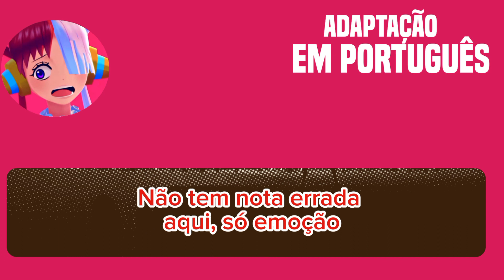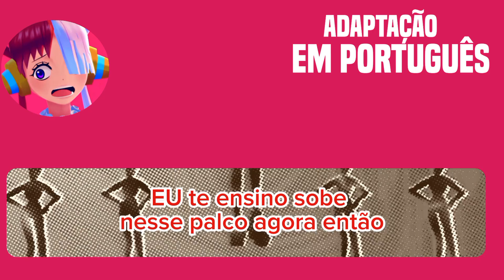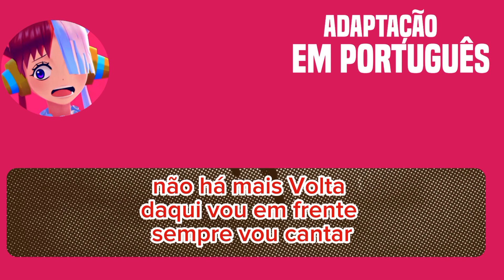FLEETING LULLABY" UTA ONE PIECE FILM RED DUBLADA EM PORTUGUÊS FULL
Ambientado em algum ponto da reta final do arco de Wano, One Piece Film: Red começa quando o pirata Luffy e seus amigos chegam à ilha de Elegia, um local todo preparado para receber o show da artista Uta, uma Taylor Swift desse mundo criado por Eiichiro Oda.

Adaptação - original + complemento por thhiago Poncciane

Rap - rick covers.

Letra
1.Eu me cansei de ficar sozinha
Eu quero algo mais real
2. Vou expor como eu me sinto afinal
1.(real)
2.Humm

1. Fica ligadinha
Você feliz querendo ou não
Ouça a batida que tá de acordo com o ritmo do seu coração
2. Atenção não vá perder
A surpresa que virá *(vem ver)*
1. pra traz ficou oque era real
2.não se adiante mais pensei em tudo
não pode seguir o ritmo sei *(du-du-du-du)*
1. siga o meu caminho caminho *(que?)*
Vem comigo e vai entender *(hu-uau)*

2. Você se acha demais
Eu cansei da tua cara
Tenho coisa melhor aqui *(ha-ha)*
1. Vem cantar comigo qu  eu te ensino
Sobe nesse palco agora então

2. Ha ha!
1. Quero melhorar seu dia, canta então *(hey)*
Não tem nota errada aqui, só emoção
2. Tudo está em meu controle, a utopia é tudo demais *(hoha woah)*
1. Demorou para chegar, mas já veio pra ficar *(oh-oh-oh-oh-oh-oh-oh)*
2. É um milagre e ninguém vai parar nem se tentar
1. Sei que tudo é possível e eu não tô pedindo demais

1 Eu quero saber do seu coração
Como você se sente lá no fundo
Nada em troca eu vou pedir
Fique aqui ou então vou surtar
Não prefere
Ficar só de boa e os problemas dar tchau
Livre assim, isso é tão legal
Eu e você, ninguem pra nos reprimir
Sei que vai se divertir, hihihihaha
Agora posso fazer de você, apenas um tolo fanático
Não, não vá, por favor agora ninguém vai escapar, vai escapar
Pegue o microfone e não vai querer soltar mais

1.Você se acha demais
Tenho coisa melhor aqui *(wou)*
2. Vem cantar comigo eu te ensino

1. Ha ha!
2. Quero melhorar seu dia, canta então *(hey)*
1. Tudo está em meu controle, a utopia é tudo demais *(hoha woah)*
2. Demorou para chegar, mas já veio pra ficar *(oh-oh-oh-oh-oh-oh-oh)*
1. É um milagre e ninguém vai parar nem se tentar
2. Sei que tudo é possível e eu não tô pedindo demais

1.A salvação virá
Ninguém aguenta mais
Ser ignorado já não dá
2. Cansamos de pedir
Alguém pra nos ouvir
Já chega!

1. Contra mim ninguém tem nada
Vou seguir
Ninguém é capaz de me impedir
2. Não há mais volta daqui
Vou em frente sempre vou cantar

1. Essa batida é tão boa
E meu som te ensurdece
Baixo, teclado e guitarra
Toco com tanta magia e garra
2. Oh
Agora é pra gritar!
1. Grite
2. É pra gritar

1. Cale toda a opressão
Seja claro ao falar
Não é marionete pra se manipular
2. Deixe que essa canção te liberte
Só precisa ouvir o som da minha voz